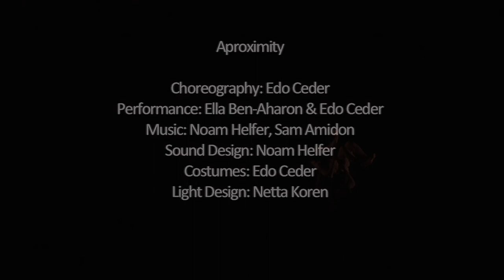Aproximity - Trailer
Aproximity is not a misspelling. It's an invented word to describe a paradoxical situation, one of proximity and distance at the same time.

The piece is inspired by Psychoanalytic therapist and researcher Margaret Mahler's theory of the process of Separation and Individuation, and by the "Roman Charity" theme, as depicted in paintings by such artists as Rubens.

Choreography: Edo Ceder
Performance: Ella Ben-Aharon & Edo Ceder
Sound Design: Noam Helfer
Costumes: Edo Ceder
Light Design: Netta Koren
Video Footage: Amit Zinman

Thanks to Aviv Nof for his inspiring article about Margaret Mahler and her theory of Individuation and Separation